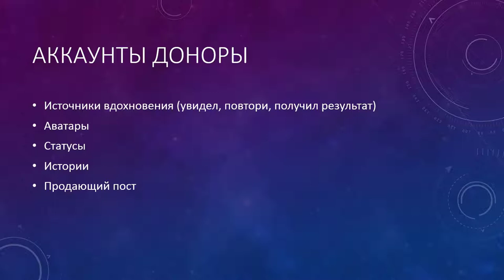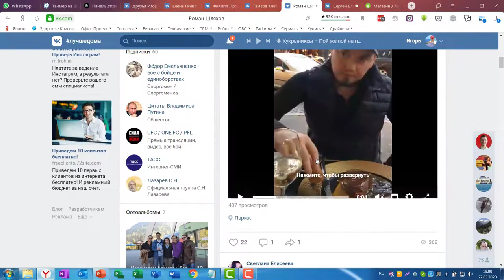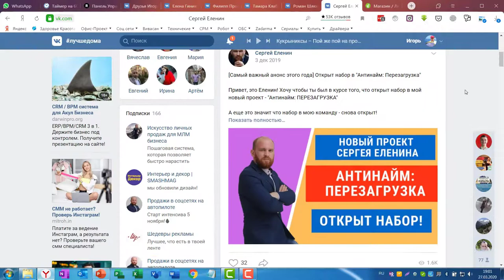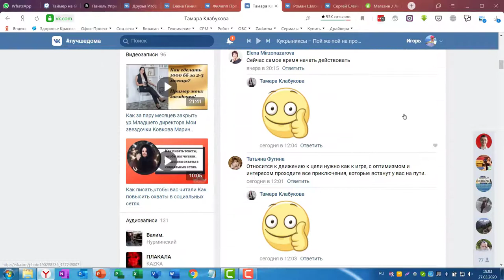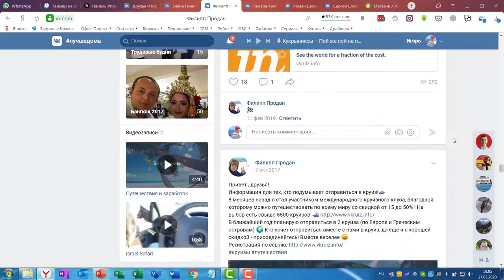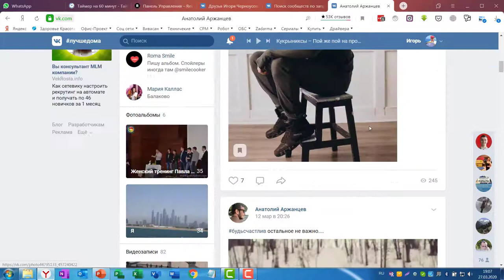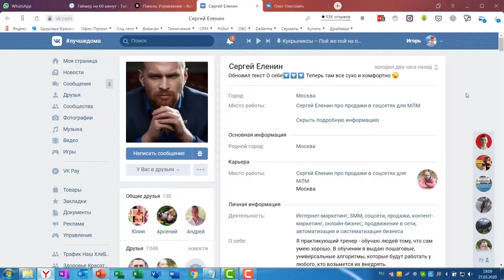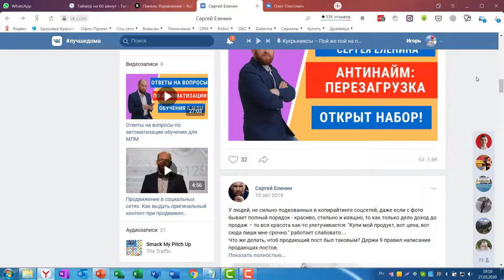Социальные сети: вред или польза? | Оформление профиля Часть 3